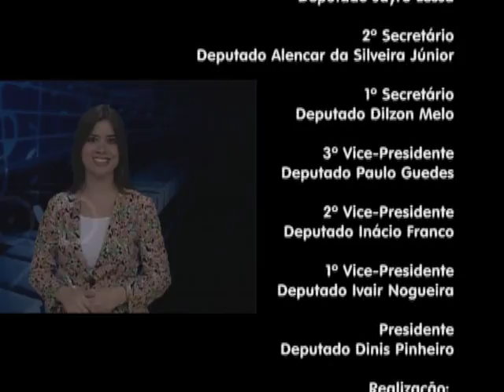Segunda Musical com pianista Mauro Chantal e soprano Patrícia Cardoso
Íntegra do programa Segunda Musical com duo de piano e canto. Os artistas que se apresentam são o pianista Mauro Chantal e a soprano Patrícia Cardoso. A contralto Jennifer Imanishi faz uma participação especial. Gravado no Teatro da Assembleia em 18/11/2013.  Classificação livre.